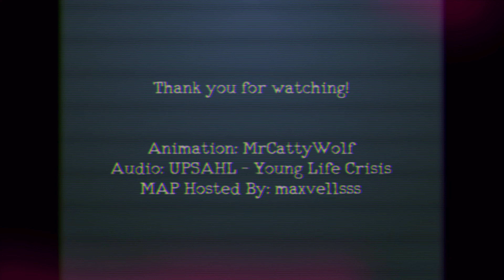Young Life Crisis - MAP Part 21 (4K)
I would really like to thank maxvellsss for allowing me to join this awesome MAP and putting up with my infinite amount of computer trouble! :'D I had a lot of fun working on this for the last couple weeks!